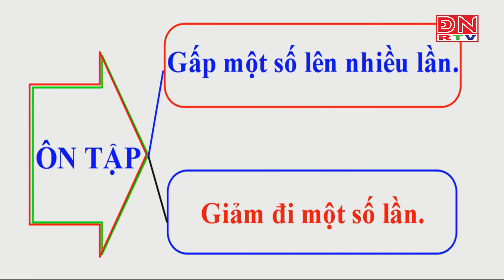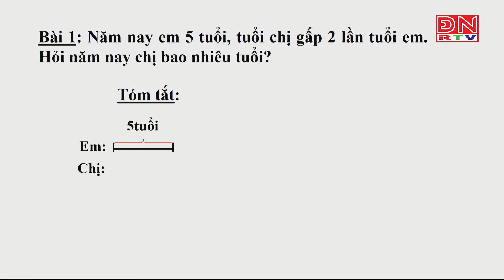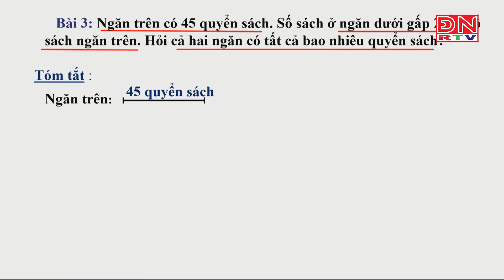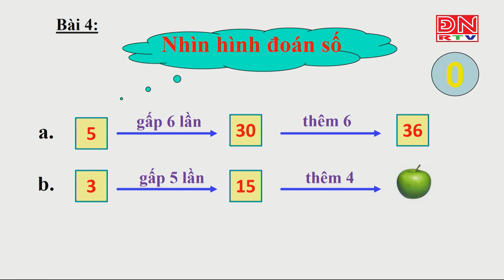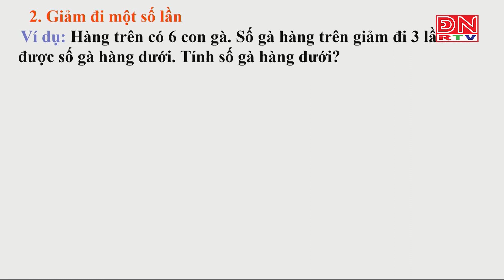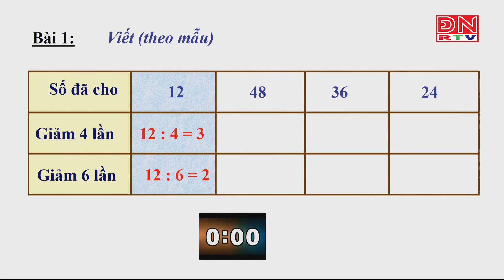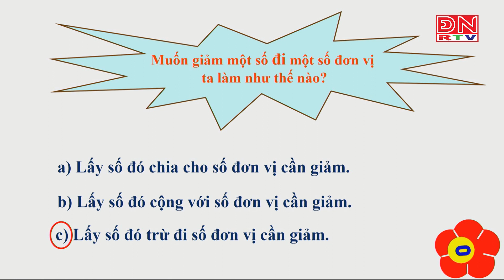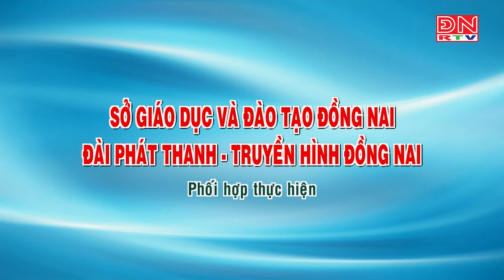Ôn tập kiến thức HK1- Môn Toán - lớp 3 (20-03-2020)